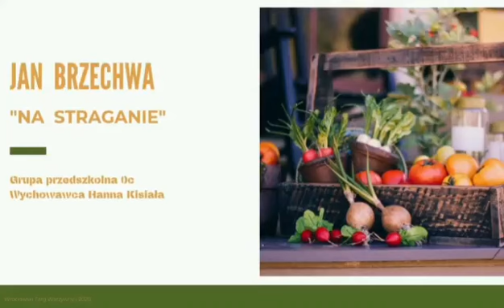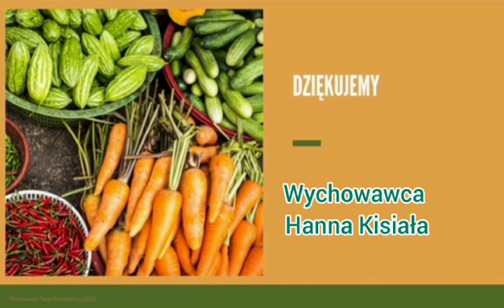Jan Brzechwa NA STRAGANIE 15 10 2021